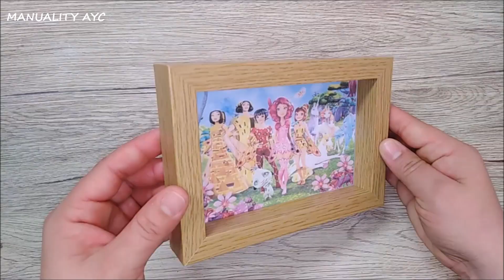FIESTA TEMÁTICA MÍA Y LOS UNICORNIOS/Manualidades Para Fiestas/The Best out waste/MÍA AND ME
Si te gustaron estas ideas, Regálame mucho AMOR compartiendo el VIDEO, me ayudarías mucho. si eres nuev@ te doy la bienvenida a esta familia !!! suscríbete, activa la campanita de notificaciones y NO TE pierdas de nuestras ideas. ***ES GRATIS***